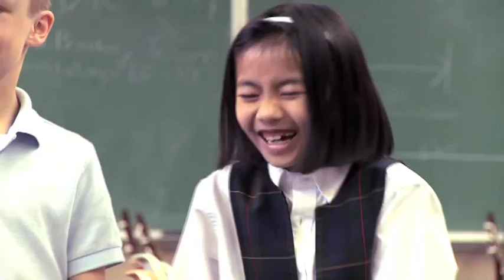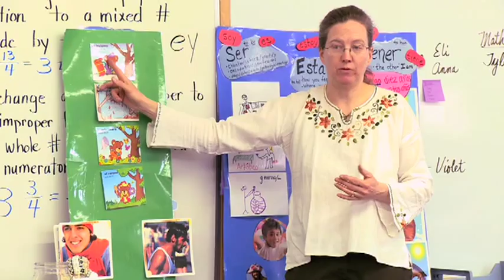Blessed Sacrament Catholic School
Since 1922, Blessed Sacrament Catholic School inspires the pursuit of excellence, maintains a safe, warm and caring environment, affirms the uniqueness and dignity of the individual, celebrates the diversity of community, fosters family partnerships, and promotes a commitment to strong social and moral values.